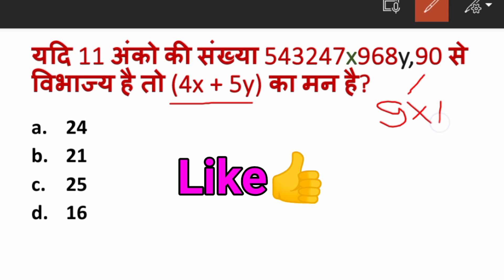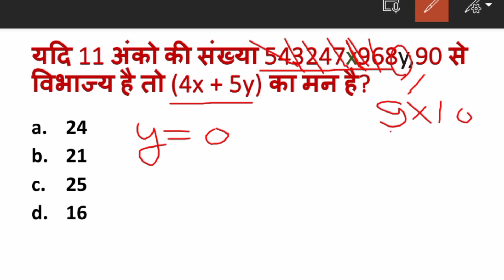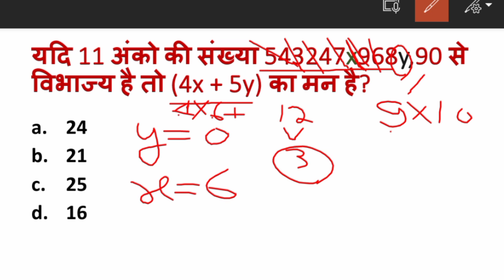Number System | संख्या पध्दति | Smart Maths Tricks | Divisibility Rules | विभाज्यता का नियम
Rojgar with pramod
upsc preparation
Number system
divisibility rules for 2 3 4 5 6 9 and 10
what are the divisibility rules
learn divisibility rules
Divisibility rules
Gagan pratap maths
gagan pratap
maths by gagan pratap
Gagan pratap class notes solution
Gk